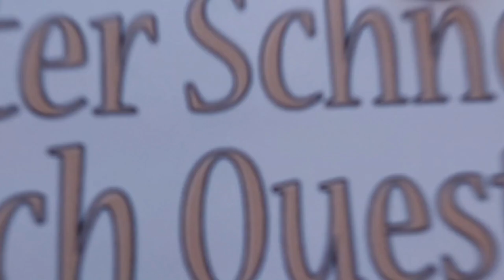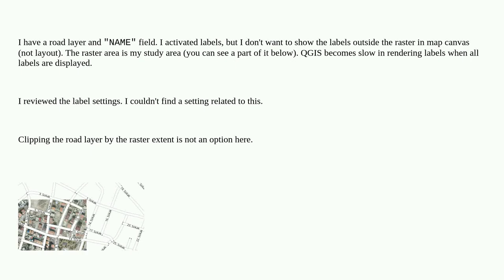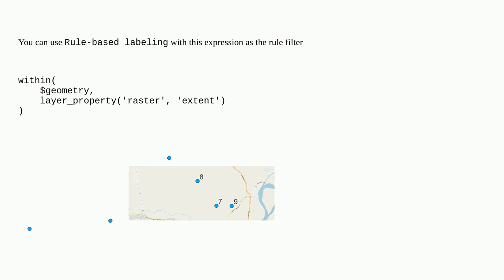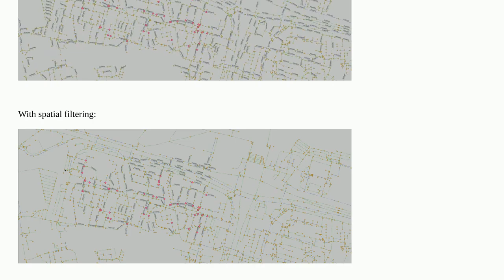Gis: Defining raster extent to limit labeled area in QGIS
Defining raster extent to limit labeled area in QGIS

A special thanks goes out to the community

  road labeling raster overlapping-features qgis